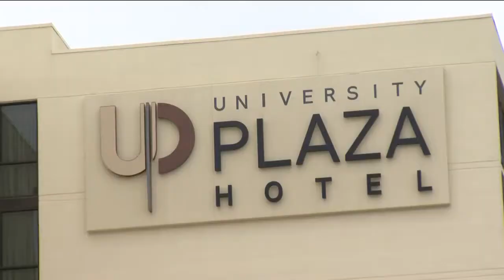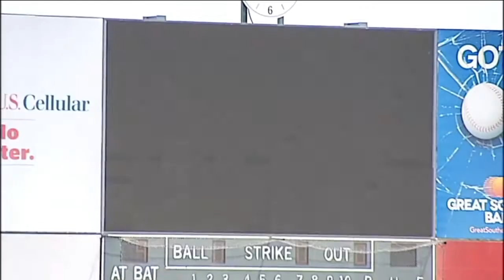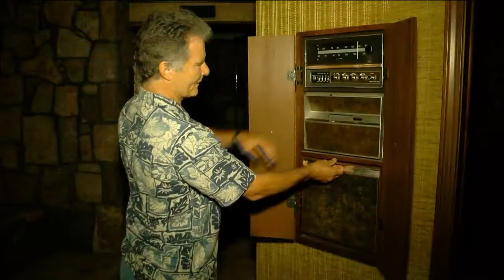Neighbor Buys John Q. Hammon's Old House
SPRINGFIELD -- The estate of an iconic Springfield family, the late Juanita K. and John Q. Hammons, has been sold to a Springfield couple.